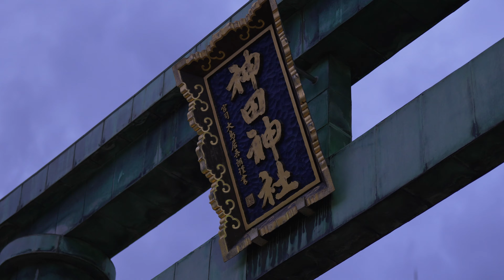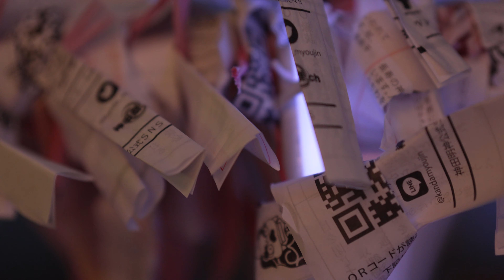ふらっと神田明神寄ってきた [Sony FX30, FE50mm F1.4 GM]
Your support would be very encouraging!

Shooting equipment
Camera
» SONY FX30
   SEL50F14GM FE50mm F1.4 GM
   SEL20F18G FE 20mm F1.8 G
   SELP1635G FE PZ 16-35mm F4 G
   SEL11F18 E 11mm F1.8
   4K Video
   24p
   SS 1/50
   ISO AUTO
   PPLUT

Microphone (Handy Recorder)
» SONY ECM-M1
» SONY ECM-XYST1M
» ZOOM H1n
» ZOOM H5
» ZOOM F1

Lens Filters
» H&Y Filter Magnetic MRC Slim ND Filter
» H&Y Filter Magnetic Black Mist Lens Filter
» H&Y Filter Magnetic MRC Night Filter
» Cokin NUANCES variable NDX2-400
» Cokin NUANCES variable NDX32-1000